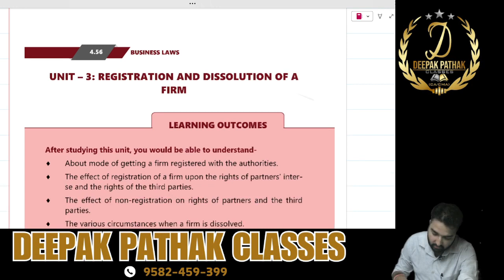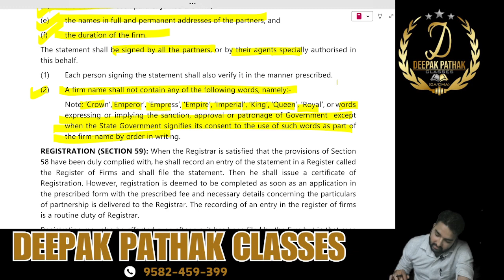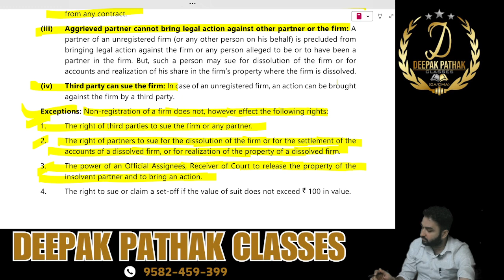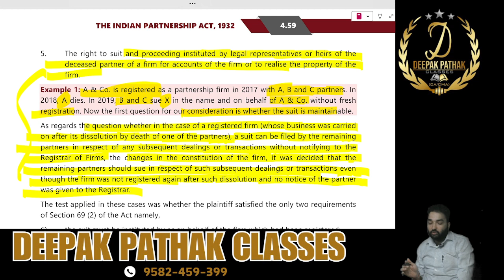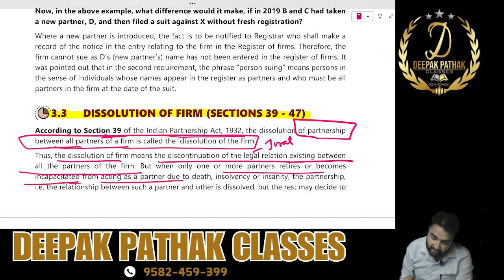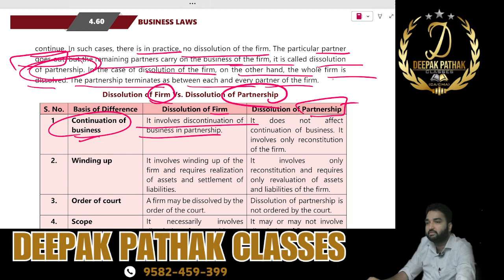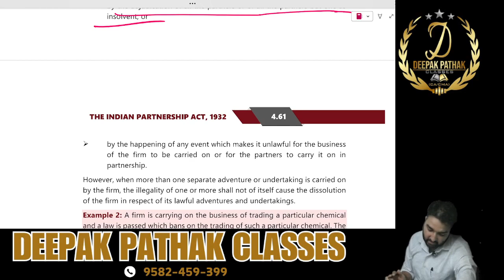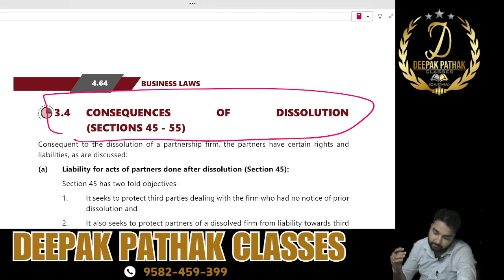FREE CA Foundation Business Law Online Classes | Indian Partnership Act-1932 l U-3 L-1 l Deepak Sir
CLASS-67 l  INDIAN PARTNERSHIP ACT l FREE CA Foundation Business Law Online Classes | Indian Contract Act CA Foundation LAW Video Classes
Download Deepak Pathak Classes App for FREE Notes, Charts, Classes from Play store

About Deepak Pathak Sir
He has been in teaching for 12 years and taught more than 8000 students face 2 face and more than 2500 students through online mode. his unique teaching style is famous among students. he is famous among students for his unique chart notes which helps students to memorize concepts very easily